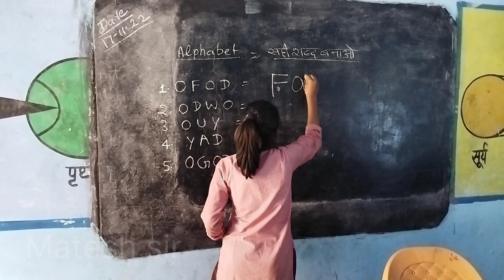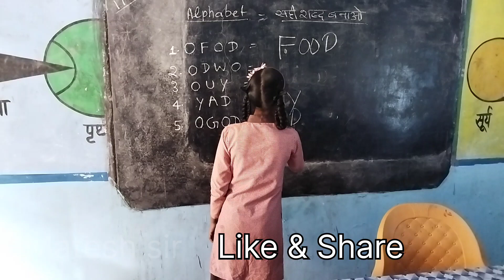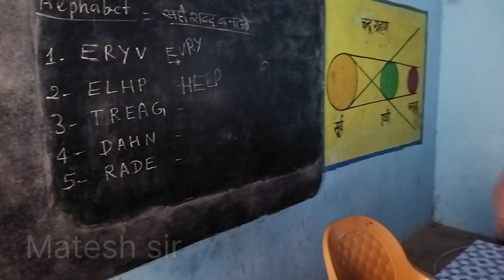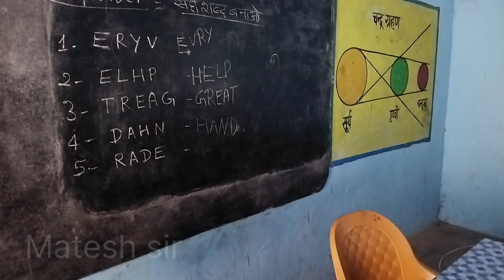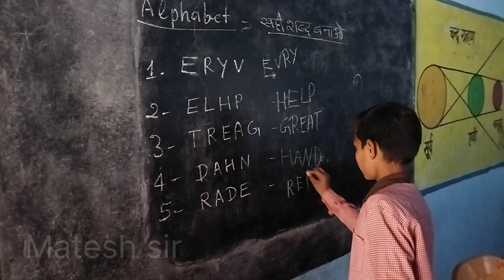Alphabet से सही शब्द बनाना सीखे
Alphabet से सही शब्द बनाना सीखे ‎@Matesh Sir

activity
school activities for students
activities
gatividhi